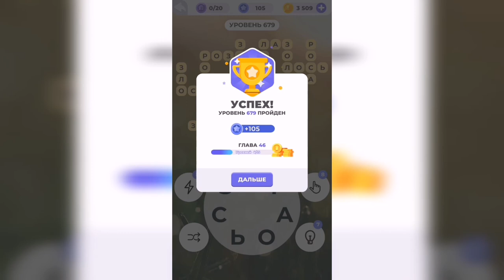Линия слова / Поход в джунгли / Уровень 679